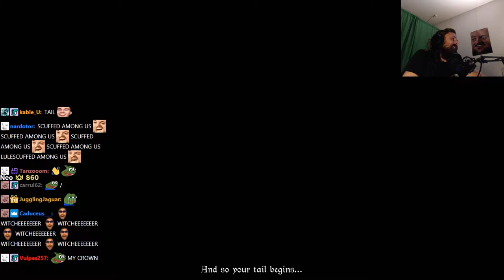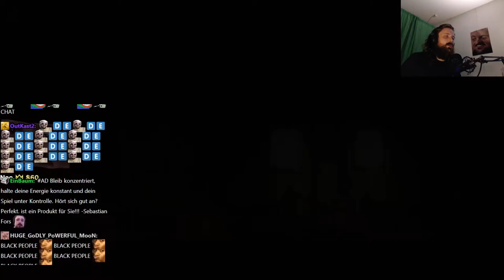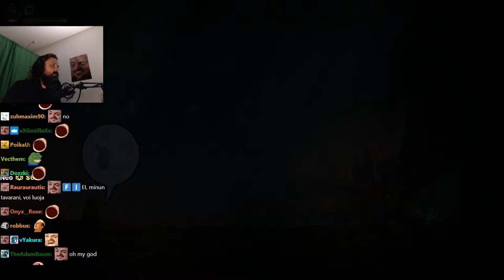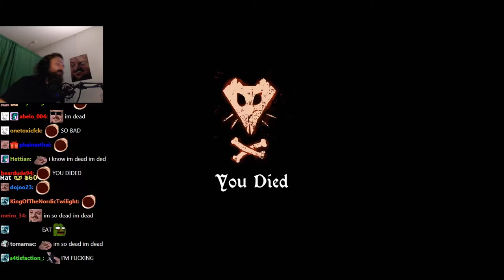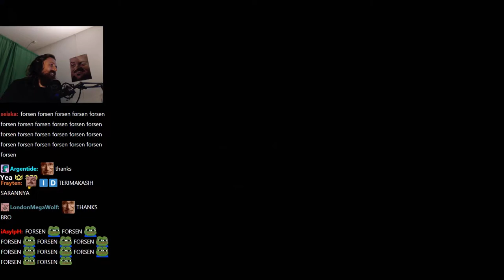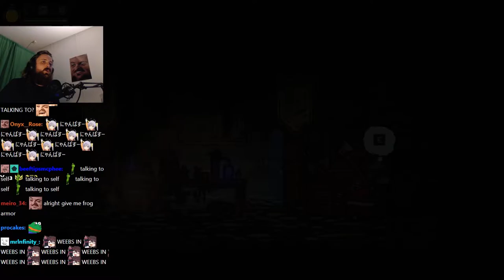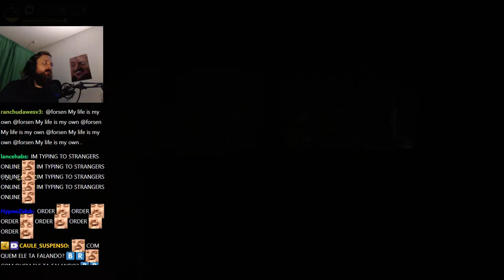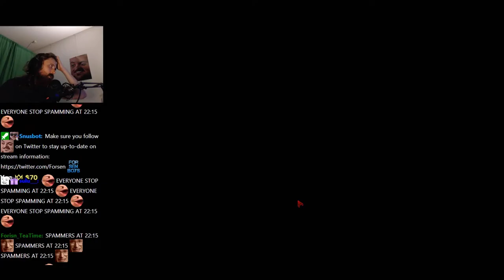Forsen plays Tails of Iron (with Chat)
Stream Duration: 6:06:11

Game Description:  Tails of Iron is an epic RPG Adventure with punishingly brutal combat. As Redgi, heir to the throne, you must embark on a perilous quest to reclaim your Kingdom. Explore a deceivingly charming world. Assemble a band of brave companions. Banish the merciless Frog clan!

General
Format : MPEG-4
Format profile : Base Media
Codec ID : isom (isom/iso2/avc1/mp41)
File size : 15.7 GiB
Duration : 6 h 6 min
Overall bit rate mode : Variable
Overall bit rate : 6 144 kb/s
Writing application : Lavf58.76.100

ID : 1
Format : AVC
Format/Info : Advanced Video Codec
Format profile : High@L4.2
Format settings : CABAC / 4 Ref Frames
Format settings, CABAC : Yes
Format settings, GOP : M=3, N=120
Codec ID : avc1
Codec ID/Info : Advanced Video Coding
Source duration : 6 h 6 min
Bit rate mode : Constant
Bit rate : 6 003 kb/s
Width : 1 920 pixels
Height : 1 080 pixels
Frame rate mode : Variable
Frame rate : 60.000 FPS
Minimum frame rate : 20.000 FPS
Maximum frame rate : 62.500 FPS
Color space : YUV
Bit depth : 8 bits
Scan type : Progressive
Bits/(Pixel*Frame) : 0.048
Stream size : 15.4 GiB (98%)
Source stream size : 15.4 GiB (98%)
Color range : Limited
Color primaries : BT.709
Transfer characteristics : BT.709
Matrix coefficients : BT.709
mdhd_Duration : 21970972
Codec configuration box : avcC

Audio
ID : 2
Format : AAC LC
Format/Info : Advanced Audio Codec Low Complexity
Codec ID : mp4a-40-2
Bit rate mode : Variable
Bit rate : 125 kb/s
Maximum bit rate : 128 kb/s / 128 kb/s
Channel(s) : 2 channels
Channel layout : L R
Sampling rate : 48.0 kHz
Frame rate : 46.875 FPS (1024 SPF)
Compression mode : Lossy
Stream size : 326 MiB (2%)
Source stream size : 326 MiB (2%)
Default : Yes
Alternate group : 1
mdhd_Duration : 21971926